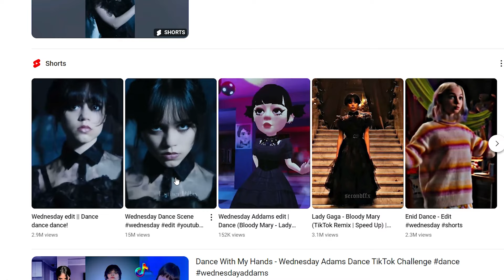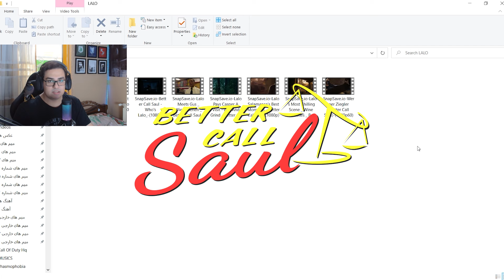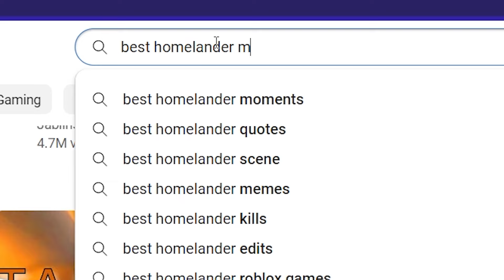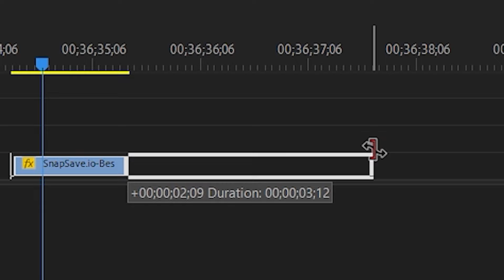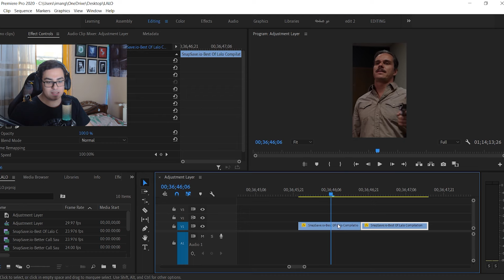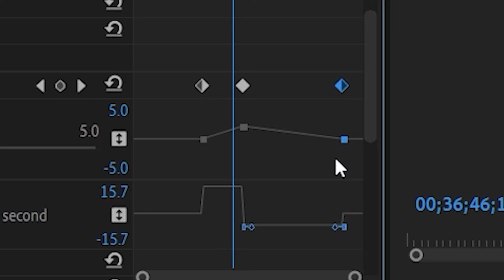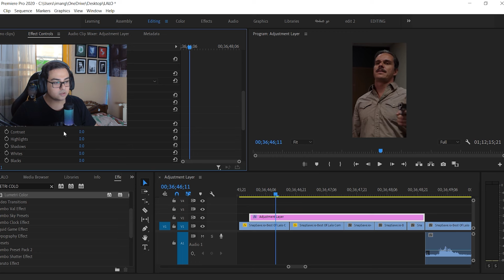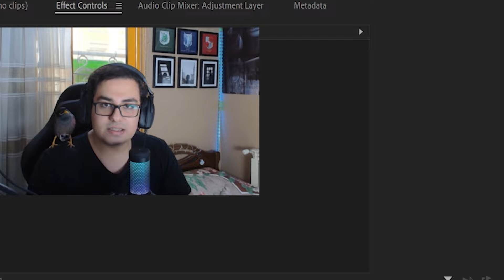(صفر تا صد) آموزش ادیت سیگمایی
ادیت سیگمایی و تیک تاکی ادیتیه که جدیدا زیاد توی اکسپلور اینستاگرامت میبینی
حالا تو این ویدیو یاد میگیری چطوری از صفر تا صد بسازیشون

اگه با لینک نتونستید پیدا کنید تو اسپاتیفای سرچ کنید
LIVEVIL EXE

 اگه آموزش به دردتون خورد و تونستید ادیت سیگمایی بزنید حتما توی اینستاگرام برام بفرستید
حتی اگه اولین ادیتی هست که تا حالا زدید باز هم خوشحال میشم ببینمش💙💜

00:00 اینترو
00:41 مرحله اول (موضوع)
01:20 مرحله دوم (ایده)
02:49 مرحله سوم (آهنگ)
05:19 مرحله چهارم (پیدا کردن منابع)
06:44 مرحله پنجم (کات کردن)
07:13 مرحله ششم (مرتب کردن سکانس ها)
08:05 مرحله هفتم (اسپید رمپینگ)
11:10 مرحله هفتم(ترنزیشن)
15:35 مرحله هشتم(افکت)
17:16 اوترو
17:31 حرف آخر